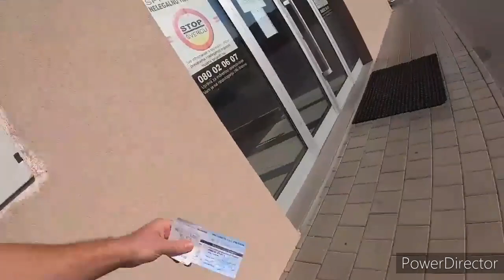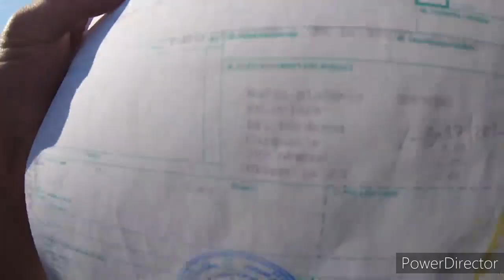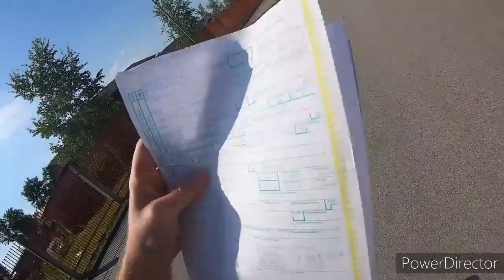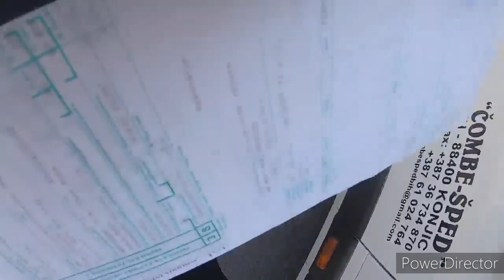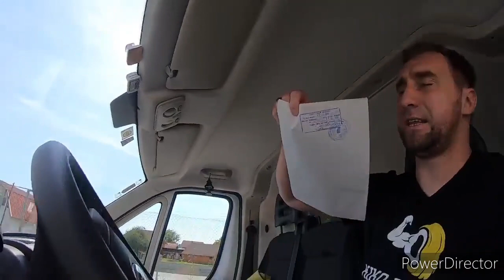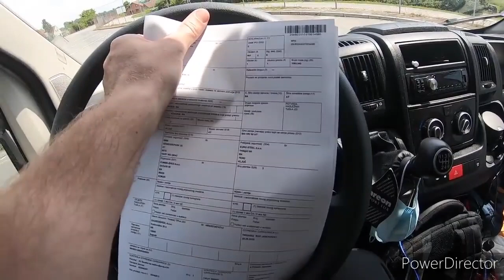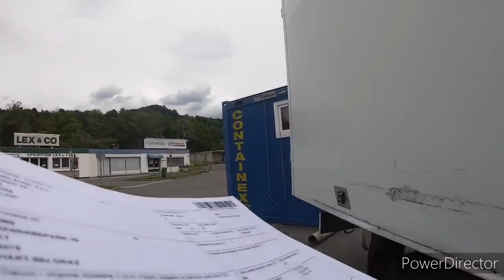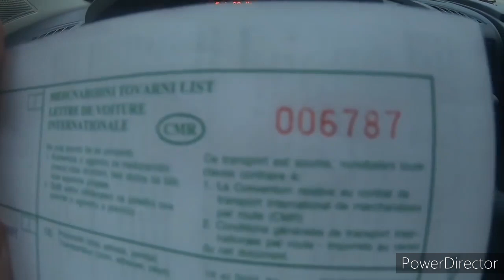Od Utovara Do Istovara - sve sto treba da znate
Obradili smo stari video jer u posljednje vrijeme javlja mi se dosta ljudi sa pitanjima gdje sta kako a ovaj video je za sve koji se tek pocinju baviti ovim poslom

Idemo Zivotom😁😁😁😉😉💪💪